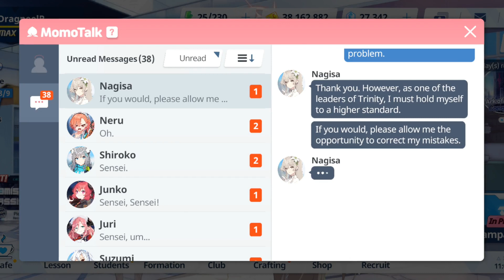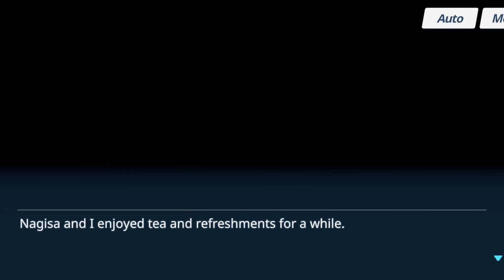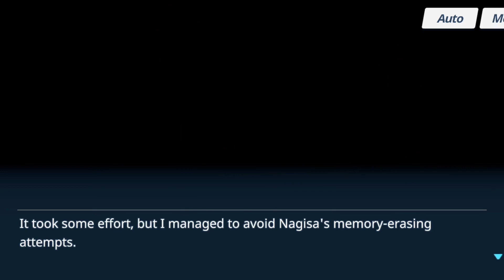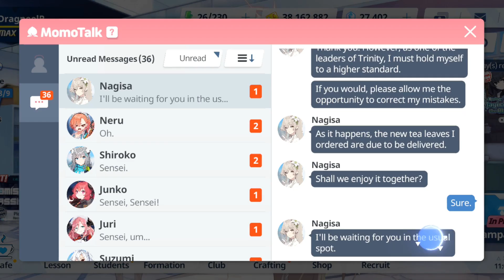Kirifuji Nagisa Bond Episode 03 'The Rich Flavor of Black Tea'